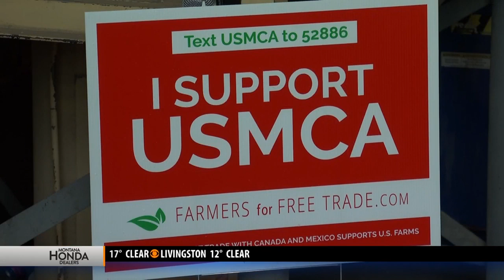Montana Ag Network: “Farmers for Free Trade” RV tour makes stop in Montana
BILLINGS – For the past two weeks, Farmers for Free Trade, a bipartisan coalition supported by ag commodity groups from across the agricultural industry has been on an 11-state, 3,500-mile RV Tour touting support of the U.S.-Mexico-Canada Agreement.